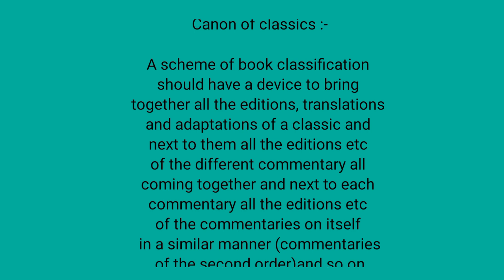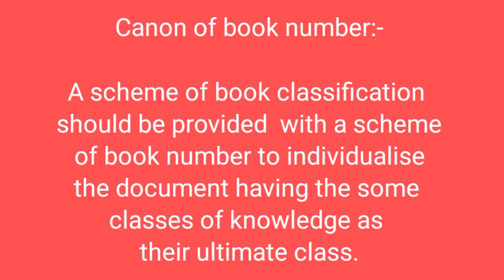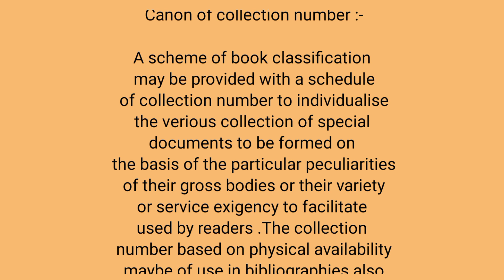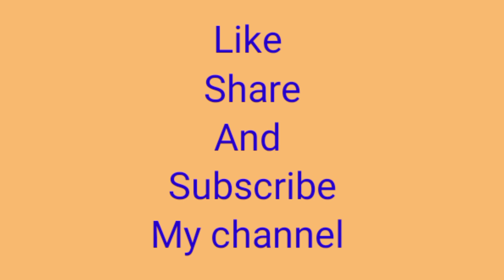Special Canon for Book 📚 Classification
Hi, This channel is specially for library science students. In this video I will introduce you about the special Canon for Book classification. what is canon and how to use the canon in classification.

If you wish to contact,drop me a mail